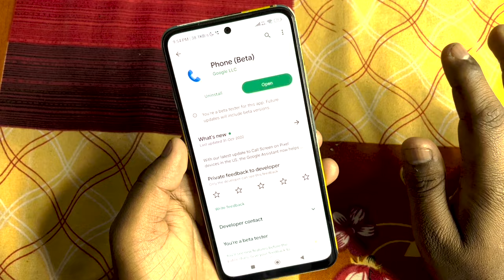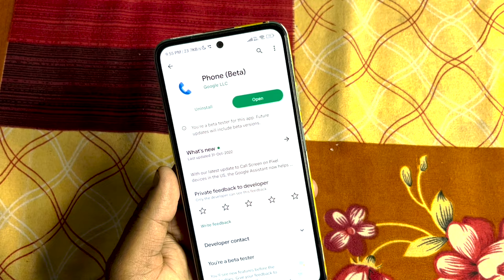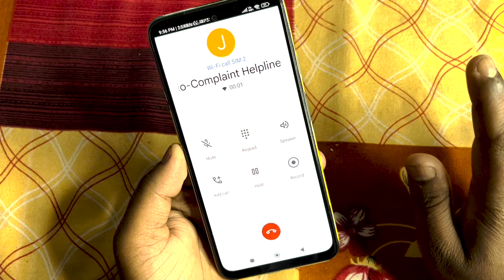Fix Phone Calling Bubble Not Showing Problem ⚡⚡ | Call Bubble Not Coming | Hidden Problem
Keep Supporting...